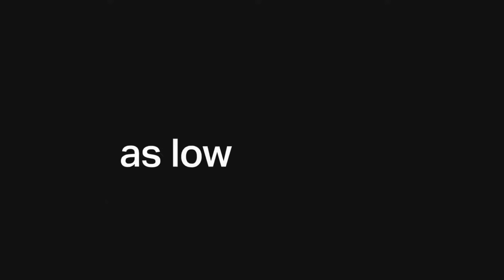WHAT ITS LIKE WORKING OUT AT 8,000 FT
Fitness at 8,000 feet and skiing in Vale while patrick making his way around with a broken foot!

Remember I am a midwestern girl that has never had ski lessons 😂, I just gave It my best 🤗

- My favorite Supplements (Collagen, IntraFormance, Phormula 1, Ignition...etc):
**AMAZON Favorites (Camera Lens, Gym Equipment, etc):